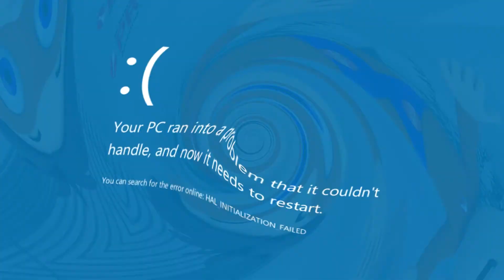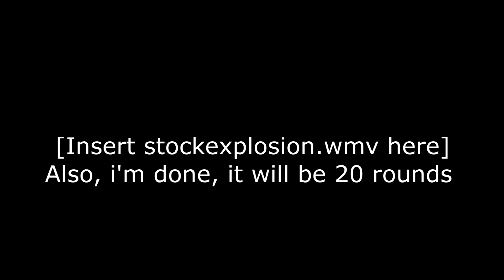YTP Tennis - Proto is a reader (vs. superkeegan9100)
Round 1 vs. superkeegan9100
Done in "Sundae"